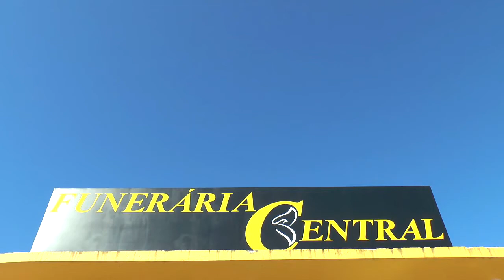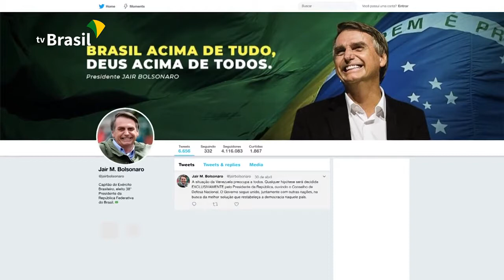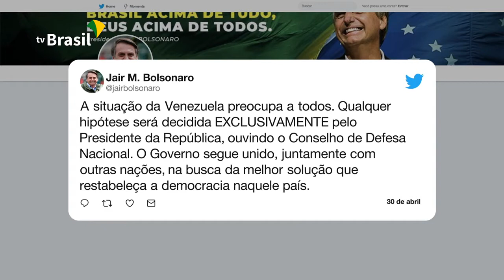EXPRESSO NOTÍCIAS - Confira as principais notícias do Brasil.